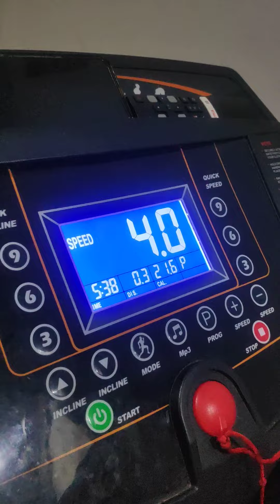अर्णव और अनिका exercise & entertainment करते हुए | kids exercise video 🏋️🧘🚶🏃💪